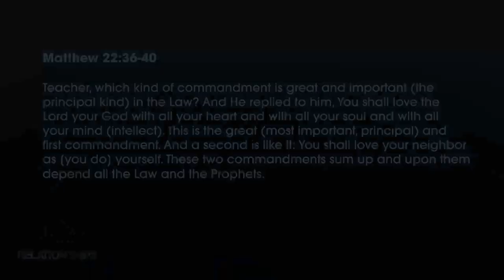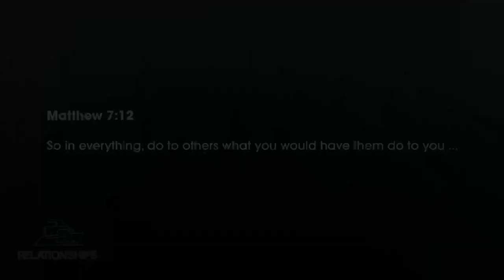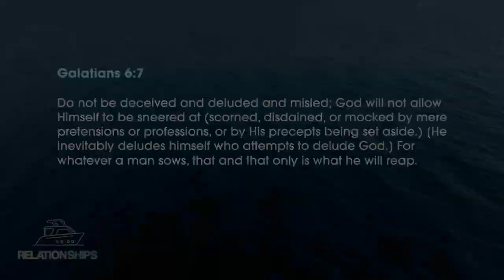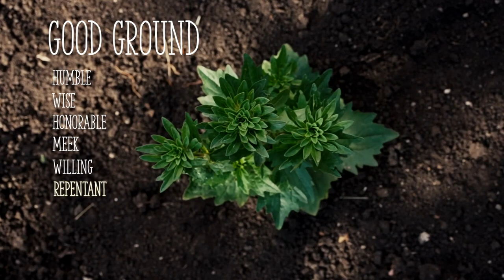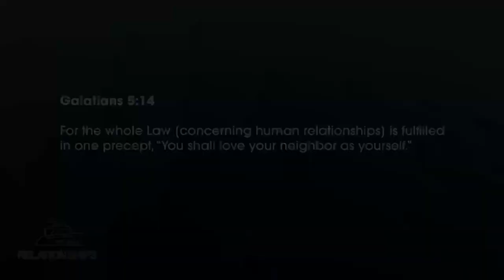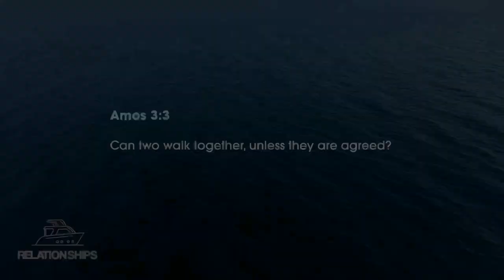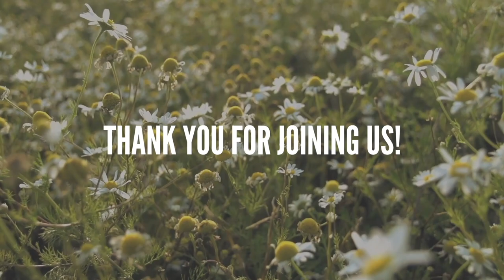RELATIONSHIPS (Part 1: The Basic Laws of Relationship) // Pastor Stephen Marshall